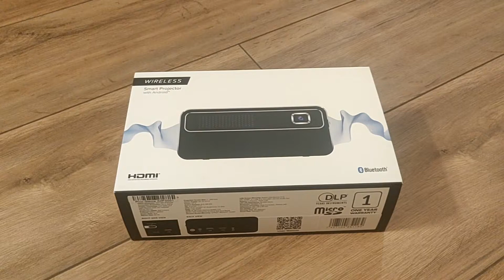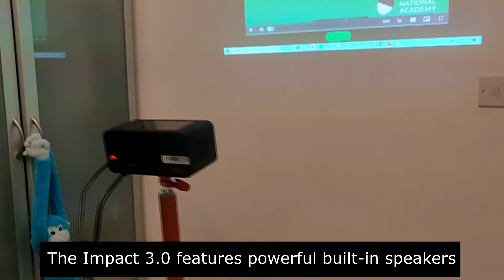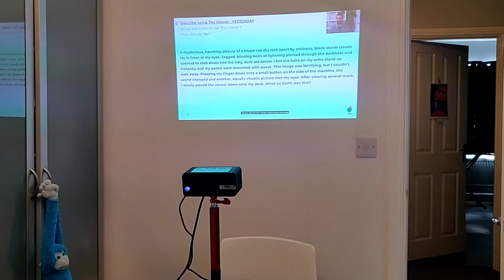Home Schooling With Pico Genie Impact 3 0 Projector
Travel anywhere and project anything with the Pico Genie Impact 3.0 ultra portable smart projector. Play content from your favourite video streaming app directly from the projector with the built-in Android 7 OS alternatively screen mirror your phone's screen.

It is suitable for either Android and Apple devices or other brands of phones supporting screen mirroring. It also has a well-designed Android 7 user interface with full access to the App store.